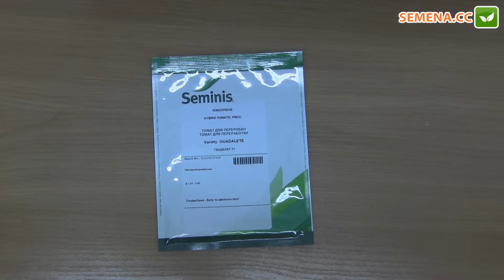Гвадалет F1 томат (Seminis) антифейк